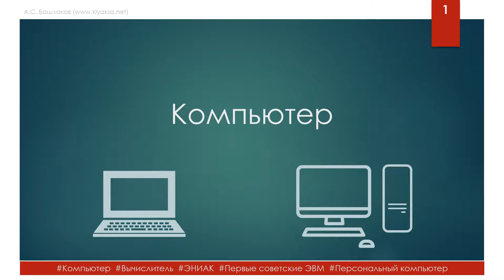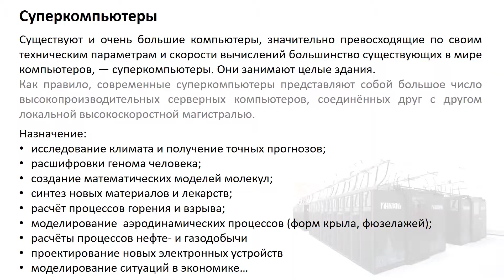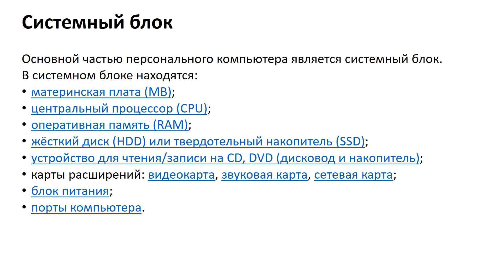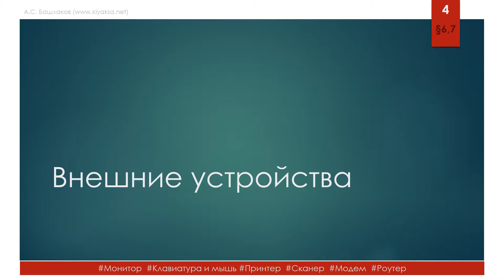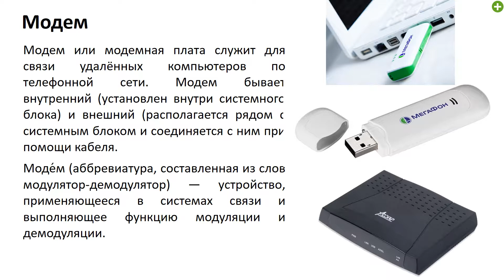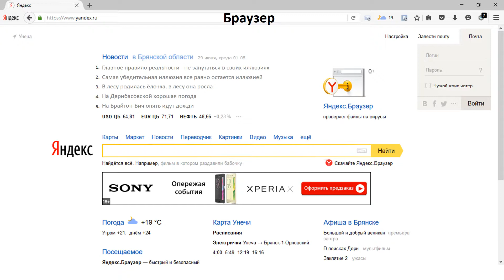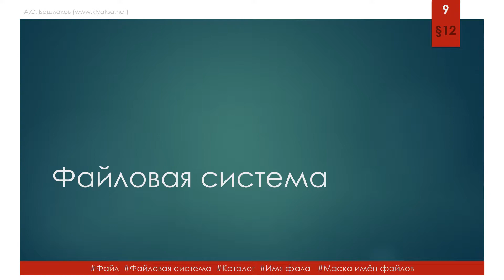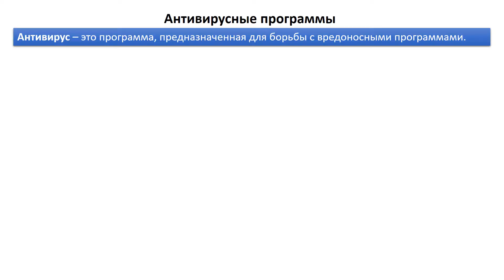И7 2 Компьютер Hard and Soft